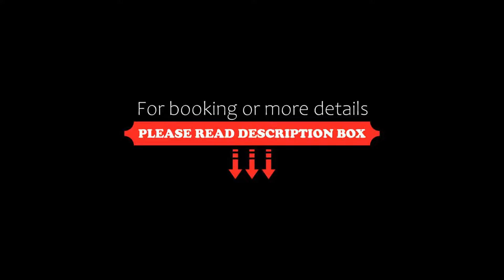The Pointer, Brill, United Kingdom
About Property:
You're eligible for a Genius discount at The Pointer! To save at this property, all you have to do is sign in.
Set in Brill, The Pointer has a restaurant, bar, garden, and free WiFi throughout the property. Guests can have a drink at the snack bar.
The hotel offers a terrace. Guests at The Pointer will be able to enjoy activities in and around Brill, like hiking and cycling.
Oxford is 20 km from the accommodation, while Slough is 47 km from the property. The nearest airpor...
Property Type: Hotel
Address: 18 Church Street , Brill, HP18 9RT, United Kingdom
Searching For
1. The Pointer - Brill - United Kingdom
2. The Pointer - Brill - United Kingdom Address
3. The Pointer - Brill - United Kingdom Rooms
4. The Pointer - Brill - United Kingdom Amenities
5. The Pointer - Brill - United Kingdom Offers and Deals
Audio Credit:
Track Title: Reasons To Hope
Artist: Reed Mathis